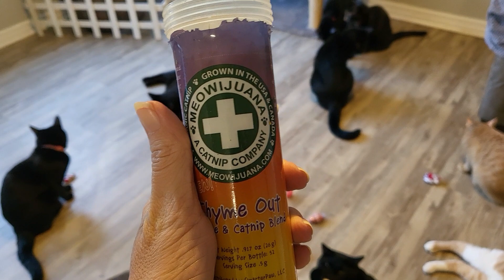Cats Go Wild- Catnip Party! 🎉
It's time for our 16 cats Christmas party and this year they wanted a catnip party, complete with the Christmas toys they have been pulling out of the Cat Toys advent calendar everyday! Watch them as they play and relax getting euphoric on catnip!
Our cats are enjoying Meowijuana Thyme Out Thyme and Catnip blend at this Christmas party! (not sponsored)
Catnip is an herb that cats are naturally attracted to. In the wild a cat may roll in a catnip plant to ward off mosquitoes and other pests!